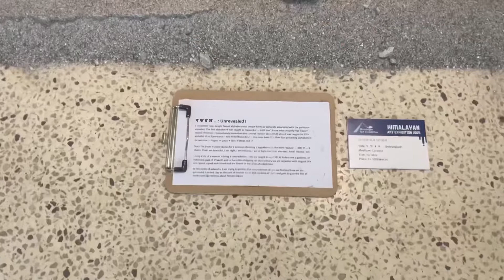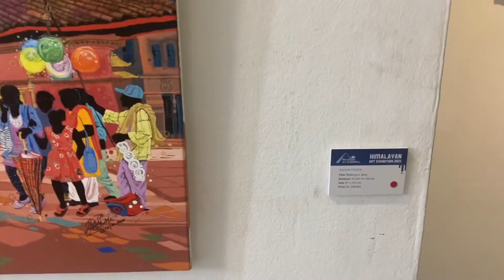Himalayan Art Exhibition /2021/E-Arts Nepal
Himalayan Art Exhibition.E-Arts Nepal is an online art gallery that was established in 2010 to promote contemporary Nepali art in global market.